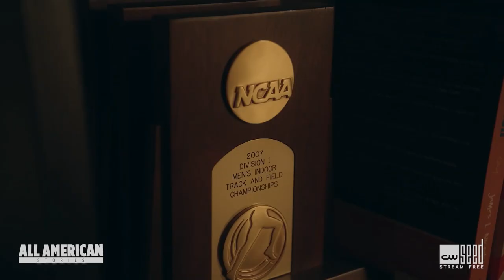All American Stories | Lopez Lomong Scene | The CW App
About CW Seed: Stream 1000+ hours of your favorite shows for free, no login or subscription required. Find new shows to binge like Rush Hour and Whiskey Cavalier and Lost Girl, along with fan favorites like Krypton and 90210. We’re available on Roku, Apple TV, Amazon Fire TV, iOS, Android, Chromecast, Xbox (on The CW App) and at cwseed.com.